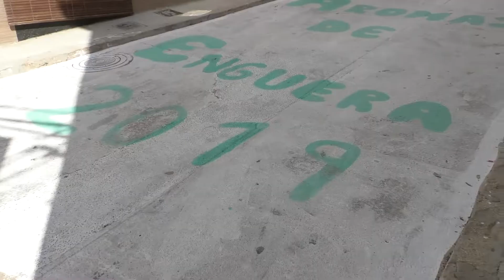Pasacalle + futbol dia 28 septiembre 2019